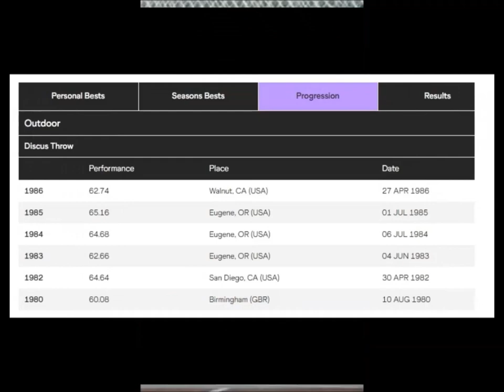Richard Slaney (GB) DISCUS 1982 Bruce Jenner meet (PB: 65.16 meters).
Richard Charles Slaney (born 16 May 1956) is a male British discus thrower who competed in the 1984 Summer Olympics and strongman competitor, notable for being a repeat winner of the Britain's Strongest Man title.
At the UK Athletics Championships he won in 1979, ranked second in 1977 to 1978, and was third in 1980.
He also came third in the shot put in 1980.
Slaney was born in Redhill, Surrey.
As a sportsman he was foremost a field athlete specialising in the discus.
However, whilst actively pursuing this sport, he did compete as a strength athlete and won the Britain's Strongest Man competition in 1980 and 1982.
He also finished second behind Geoff Capes in the 1980 Europe's Strongest Man competition.
Across the pond in the same time period, he competed in track and field at San Diego State University.
He is still the university record holder in the discus throw, his 64.64 best in 1982 outdistances the next best in university history by over 5 metres.
He represented England in the discus and shot put events, at the 1982 Commonwealth Games in Brisbane, Queensland, Australia.
As a discus thrower he qualified for the 1984 Olympic Games finishing 15th overall.
Domestically, he threw the 2nd best UK discus performance of 1980, 3rd best in 1981 and the top UK discus performances in 1982 to 1986 inclusive.
In 1986 he was also the national discus champion for the first and only time.
His personal best of 65.16 meters makes him the second best British thrower after Perriss Wilkins.
At the 1984 Olympics Slaney is remembered for carrying his fiancee Mary Decker from the track after she lay stricken at trackside during the 3,000m final, having tripped over the bare feet of Zola Budd.
Decker and Slaney married on 1 January 1985; their daughter Ashley was born on 30 May 1986.
He represented England in the discus event, at the 1986 Commonwealth Games in Edinburgh, Scotland.
Born 16 May 1956 Redhill, Surrey, England.
Thank to Rene Peeters (stats) & Shaun Pickering (advice).